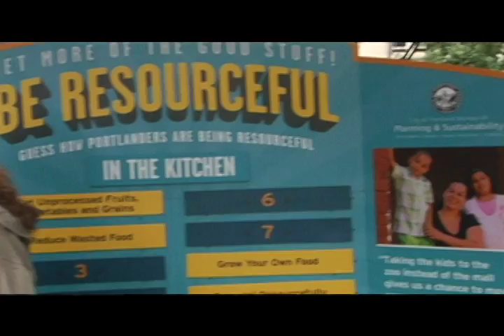LFGM Presents: Swiggle Mandela & Anael- Peform Photogenic Live at Portland sunday Parkways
Portland sunday parkways Mandela and Anael jeannis of Blackmarket La familia present photogenic